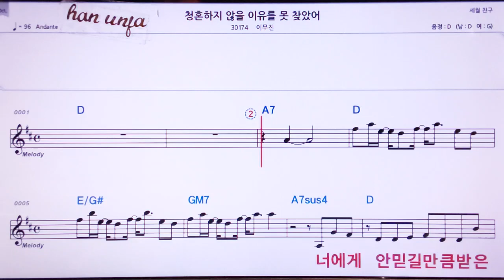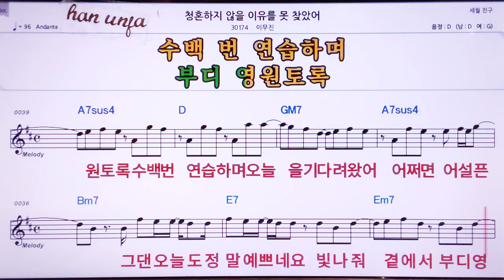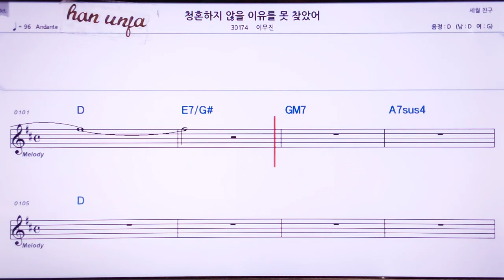💖청혼하지 않을 이유를 못 찾았어/이무진 👍MR,노래방, 악보, 코드,Karaoke With Sheet Music